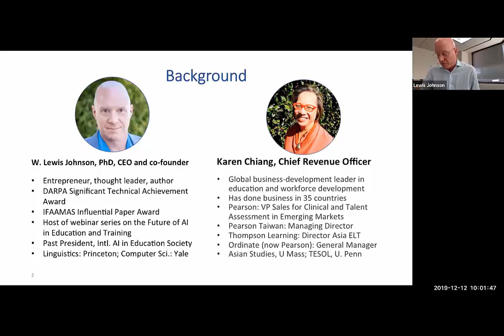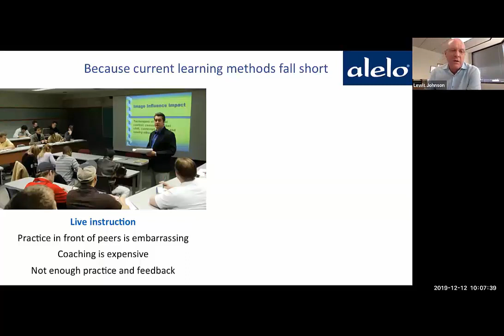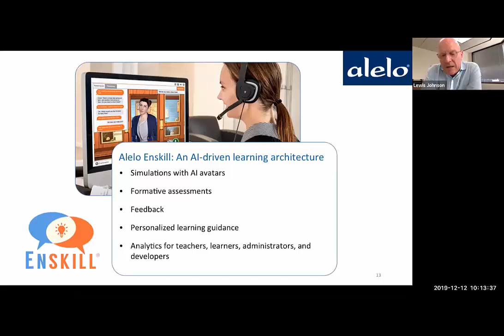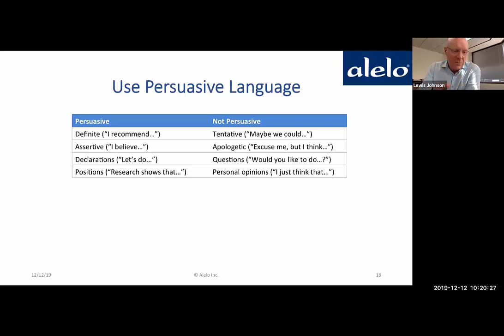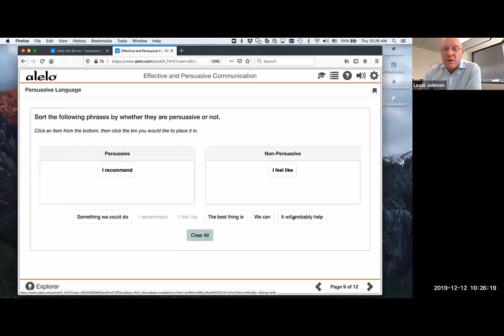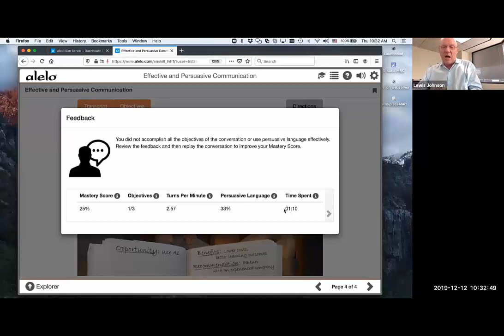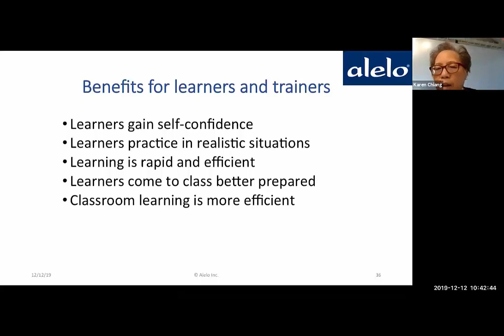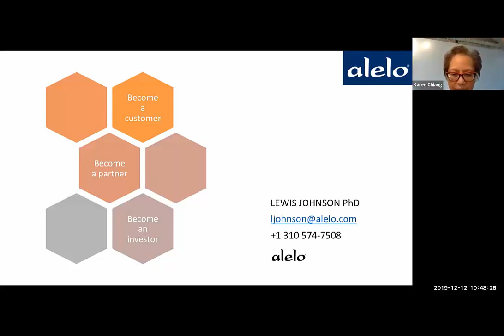How AI Simulations Close the Communication Skills Gap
Communication skills are the #1 skill gap among American workers, and a barrier to advancement. Yet most workers do not receive enough training in how to communicate effectively. Coaching is expensive and practicing in front of peers can be embarrassing. The challenges are particularly great for workers whose native language is not English.

In this webinar you will learn: (1) why communication skills are critical for today’s workforce, and why skill gaps persist; (2) the principles underlying effective and persuasive communication; and (3) how advanced artificial intelligence technology is being used to train and assess communication skills. Examples will be shown of Alelo’s Enskill platform that uses patent-pending technology to help people build self-confidence and communicate more effectively.